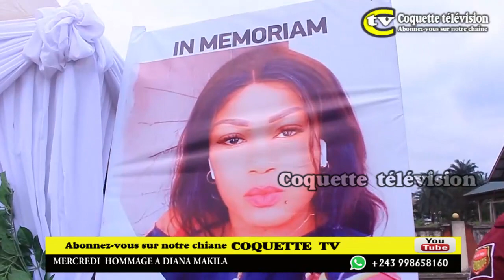COQUETTE SASSA ATALISI NINI YA MABA MPE YA MALAMU ELEKAKI NA MATANGA YA DIANA